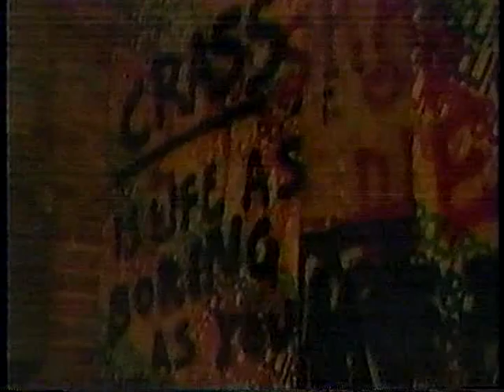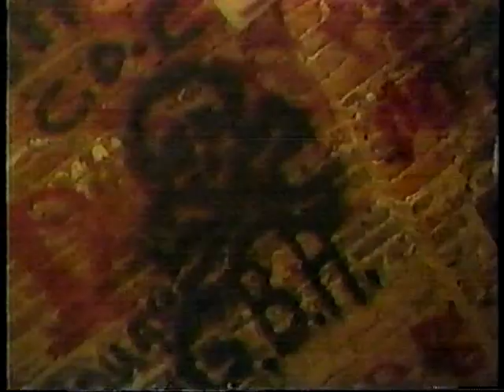Augusta, GA Music Scene 1986 The Outlines/ Inspected By 12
Filmed in the winter of 1986, this clip was part of an Augusta College TV show that aired on one of the local networks in Augusta, GA. Augusta had a small, fledgling music scene that included The Outlines, Inspected By 12, The Crawling Pegs, Neato Torpedo and Orphan Train. Because Augusta lacked a club scene that supported live, original music, the bands that wrote their own material were forced to either travel out of town for gigs or put on shows in any place willing to let the bands set up and play.  The Outlines were formed after the break up of two other local bands (The Fungos and Then They Told Stories) and a loft space was rented for rehearsals above a small laundry on 8th St. The Crawling Pegs and Neato Torpedo also called this home for a brief time. Large drunken crowds jammed the place for several shows until the spring of 86 when a police raid shut down a gig that featured The Outlines and The Sex Mutants from Florence, SC. Fueled by the free Schaefer Beer that was given out at the show, the drunken crowd spilled out onto the street below and across the neighboring roof tops, attracting the police who put an end to the 8th St. music scene.